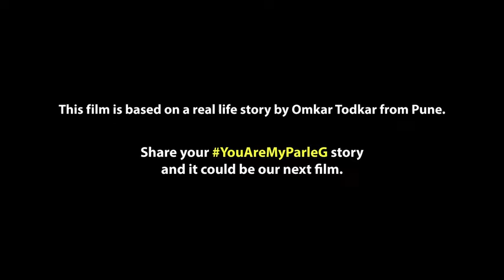Raksha Bandhan ads 2018| Popular Rakhi Ads | Trending Rakhi Ads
Raksha Bandhan ads 2018|  Popular Rakhi Ads | Trending Rakhi
Beardo Activated Charcoal Peel Off Mask Gift
1 Plus 6 Smart Phone Gift for your loving sister
Best T-shirt Gift for your loving sister
Best Rakhi Gift Collection for your Brother and Bhabi
Best Siblings Quote Printed Cushion Cover
Best PUMA Shoes Gift for your Loving Brother
Latest Fastrack Grey Watch Gift for your Brother

1. Best Gaming Laptop (DELL) Gift for your loving brother
2. Best Headphones Gift for your loving brother
3. Best Smartwatch Gift for your handsome brother